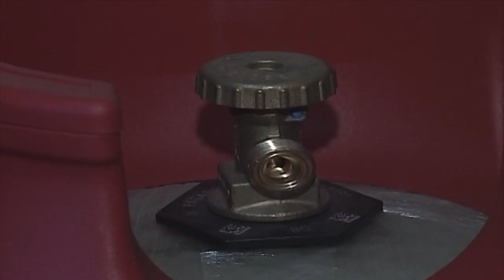Report TV - Shpërthimet e bombolave, ISHTI letër 61 kryetarëve të bashkive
Incidentet e shumta me bombolat e gazit, janë bërë shkak që Kryeinspektori i ISHTI Gazmend Osmani t’u drejtohet me një shkresë 61 kryetarëve të bashkive në vend, duke kërkuar bashkëpunim për parandalimin e situatave të tilla.

Duke marrë në konsderatë rrezikshmërinë që paraqet një situatë e tillë, kryeinspektori Gazmend Osmani kërkon ngritjen e grupeve te perbashkëta me Policinë Bashkiake dhe Sektorin Zjarrfikës, nën varësinë e pushtetit lokal, për kontrollin dhe monitorimin e vazhdushëm të këtij tregu, për parandalimin dhe sanksionimin e kësaj veprimtarie në dyqane.